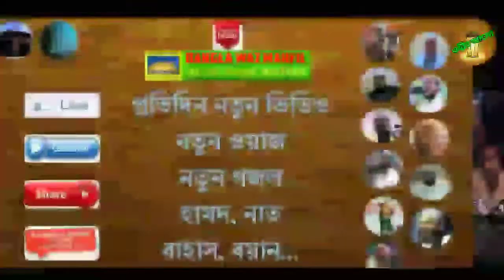শাড়ি পরে নামাজ হবে কি? | শাড়ি পরে নামাজ পড়া যাবে?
মহিলাদের সতর মাথা হতে পা পর্যন্ত।  নামাজের ক্ষেত্রে হাত হাতের কব্জি মুখ খোলা রাখা যাবে। তার পায়ের পাতা ঢাকতে হবে। তাছাড়া কোন অংশ খোলা থাকলে নামাজ হবে না।  শাড়ি পড়ে মহিলাদের সতর সম্পূর্ণভাবে ঢাকা সম্ভব হয় না।  তাই মহিলাদের জন্য ম্যাক্সি পড়ে নামাজ পড়া ভালো।  শাড়ি পড়ে মহিলা যদি মহিলা তার সম্পূর্ন ছতর ঢাকতে পারে তাহলে শাড়ি পড়ে নামায পড়া যাবে। আল্লাহ আমাদের সবাইকে সঠিক বুঝ দান করুক। আমিন কেউ বাজে মন্তব্য করবেন না।

# শাড়ি পরে নামাজ হবে
# মহিলাদের শাড়ি পড়ার বিধান